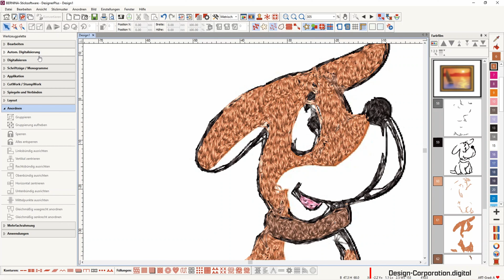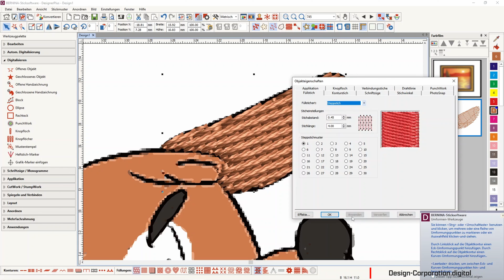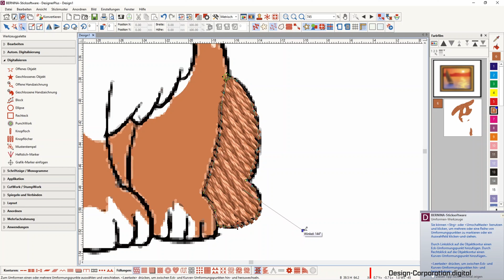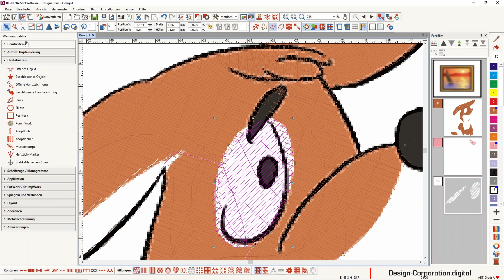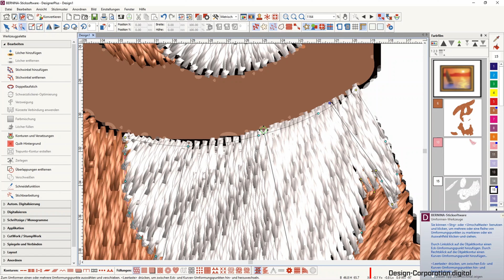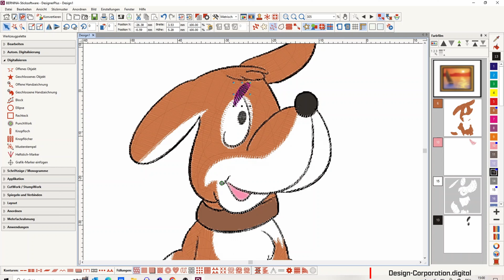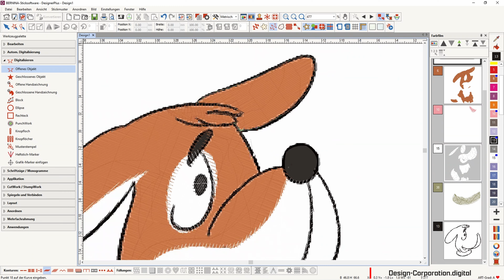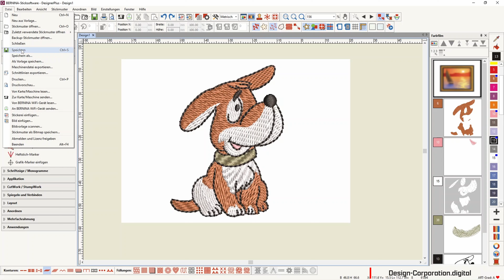Embroidery | Automatische vs. Händische Digitalisation | Anleitung auf Schweizer Deutsch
In diesem Video wird der Unterschied zwischen der Automatische Digitalisierung und der Händischen Digitalisierung in der Digitalen Sticksoftware von Bernina in der Version 9 gezeigt.

Auch wenn die Arbeitsschritte eventuell anders benannt sind, sollte es auch mit anderer Sticksoftware umgesetzt werden können.

Wie im Video angekündigt, können Sie die Originaldatei des Bildes von dem Hund unter folgendem Link Herunterladen und verwenden.

Our eBook | Vom Foto zum Stick | in our ETSY-Shop

Our eBook | Vom Foto zum Stick | Amazon Kindle Ausgabe

Link zu unserem ETSY Shop

Cut & Edit by @saschaaretzpd